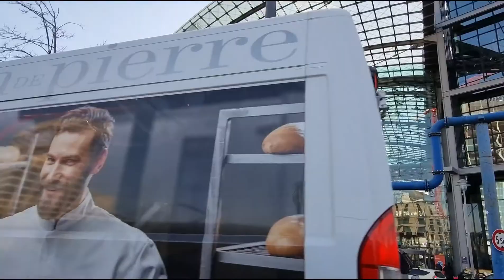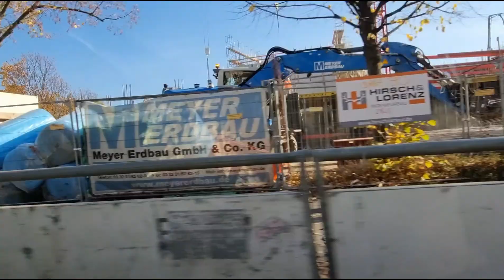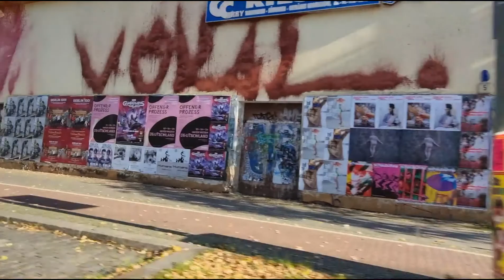🇩🇪 Germany Part-15|| Berlin City